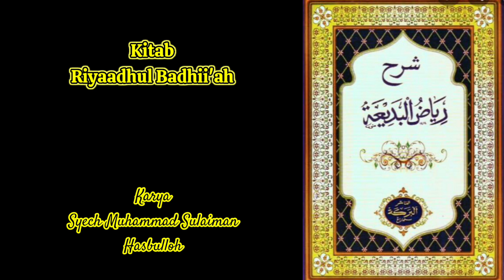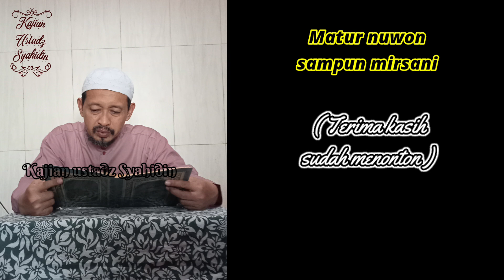Pembahasan Sifat Mokhal Bagi ALLAH. Bagian 1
@kajianustadzsyahidin  Kitab Riyaadhul Badii'ah